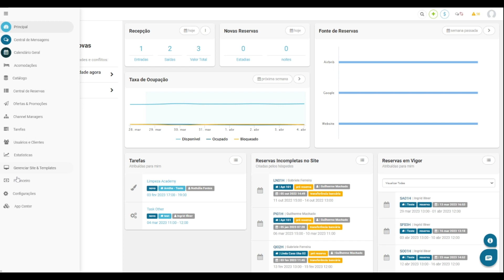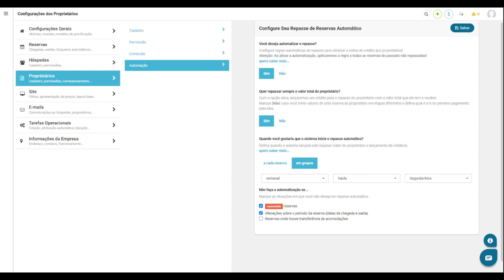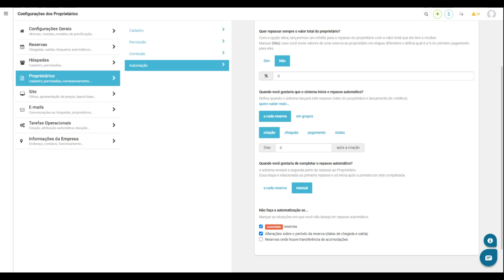Stays.net | Repasse Automático de Reservas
Olá, pessoal!

Nesse vídeo iremos falar sobre como fazer o repasse automático através do seu sistema Stays. Você também verá diversas ferramentas importantes que irão complementar o seu gerenciamento de reservas.

00:00 - Introdução
00:32 - Configurando o Repasse Automático
01:26 - Configurando o Repasse Automático Integral
03:17 - Configurando o Repasse Automático em etapas
04:18 - Configurando as exceções para o Repasse Automático

Caso tenha alguma dúvida, deixe seu comentário abaixo ou contate-nos através do chat do seu sistema.